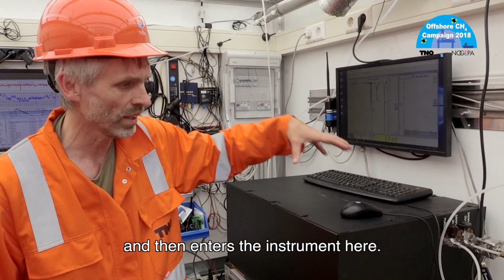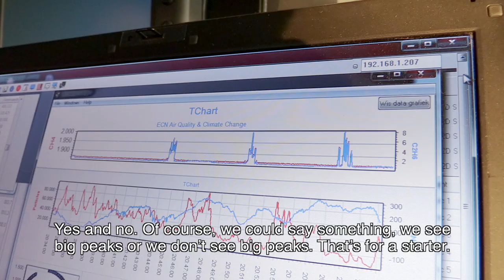VLOG #6: Hoe meten wij van een meetbus? - Offshore Methaan Meetprogramma 2018 & 2019